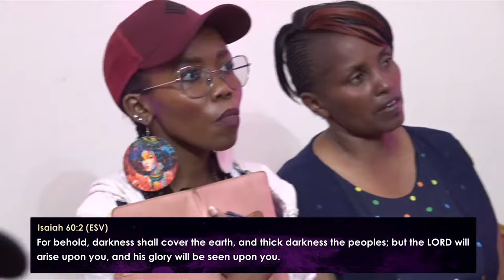ARISE || REV. KATHY KIUNA || DOZ MARCH 2024 EDITION || 30.03.2024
JUBILEE CHRISTIAN CHURCH (CONTACTS)